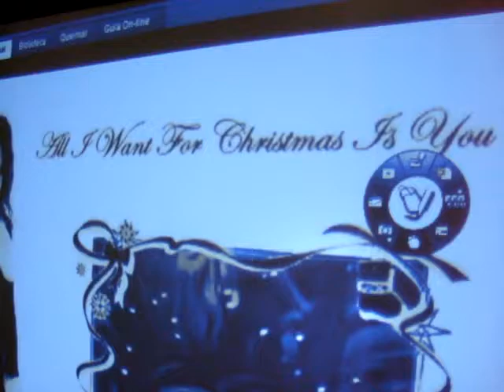Vanessa UNIVERSAL STUDIES